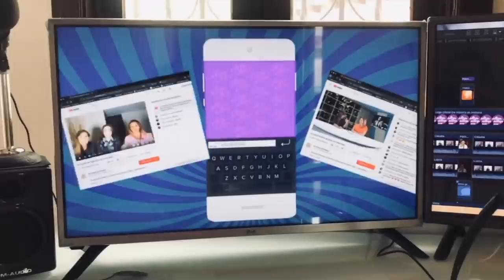Frida Sofía. Alfredo Adame. Testamento del Príncipe.... (programa 28/2021)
Claudia de Icaza y Lupita Martínez comentan y opinan sobre las notas más destacadas del entretenimiento y la vida en los últimos días.
1-testamento José José.
2. Alfredo Adame
3- Frida Sofía